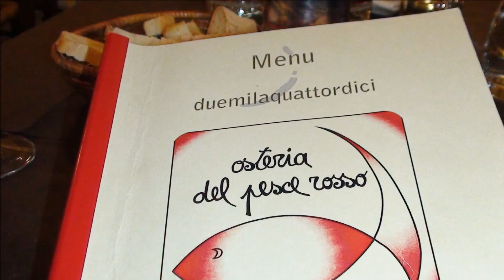Osteria del Pesce Rosso June 9, 2014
Osteria del Pesce Rosso MONTAIONE Italy